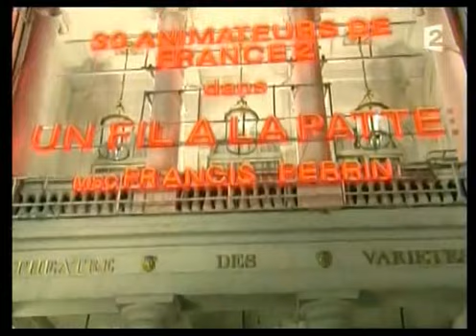France 2 : Théâtre : Un fil à la patte : 18-04-2005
Chaîne : France 2
Contenu : La pièce de théâtre ''Un fil à la patte'' de Georges Feydeau
Moyen de diffusion : TNT
Qualité d'enregistrement : DVD